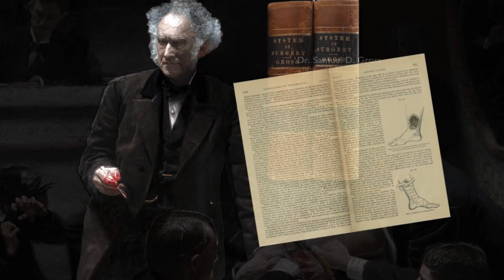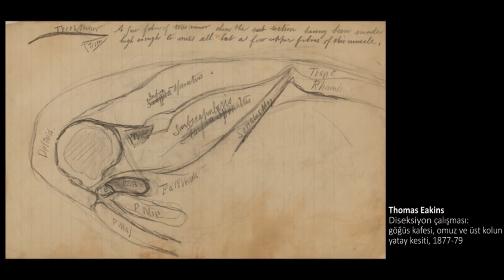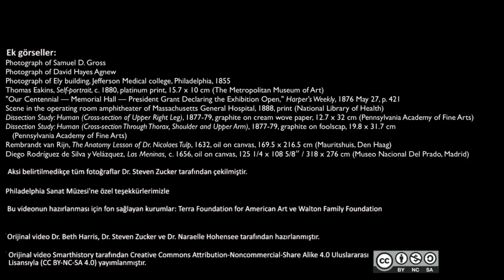Modern Cerrahinin Kahramanları: Thomas Eakins’ın “Gross Kliniği” ve “Agnew Kliniği” (Sanat Tarihi)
Heroes of modern surgery: Eakins' Dr. Gross and Dr. Agnew